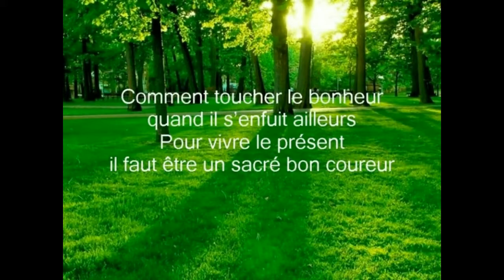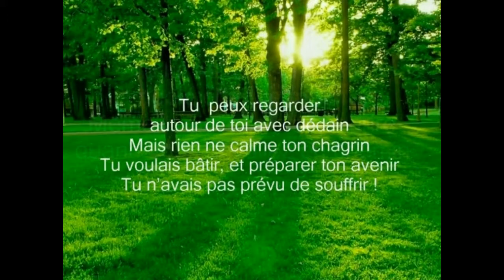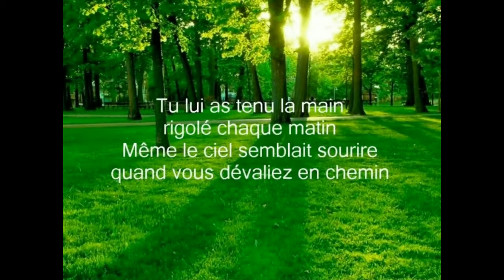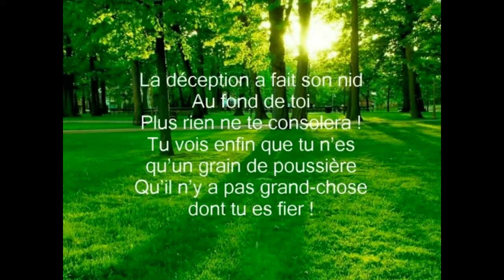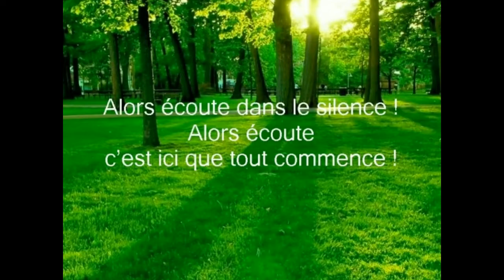Le fugitif(Jnicol)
(Compos et arrang: Jnicol)